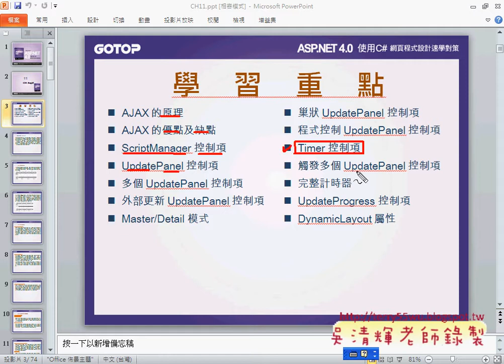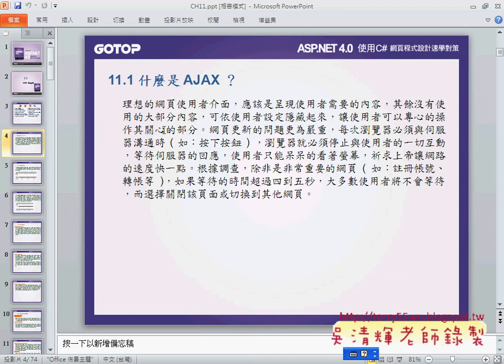01 AJAX 的原理ASP NET C#資料庫教學 吳老師)1